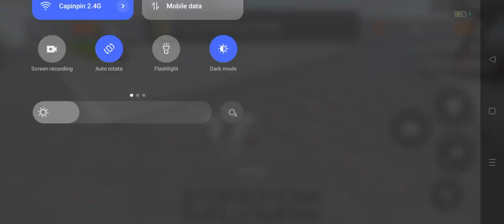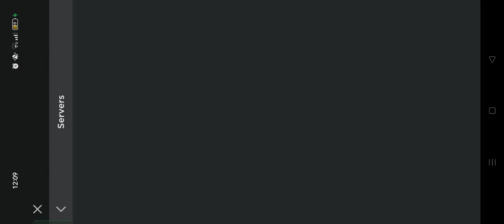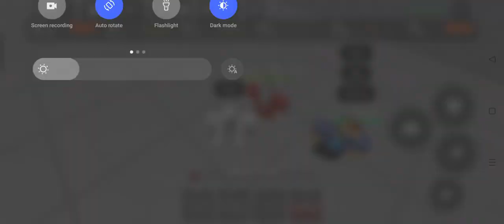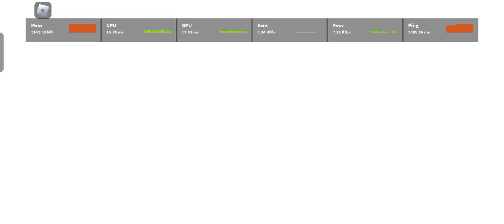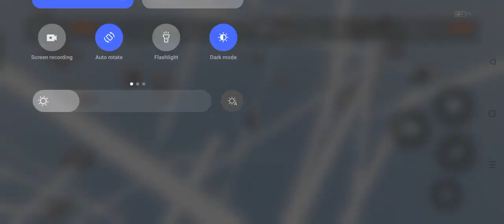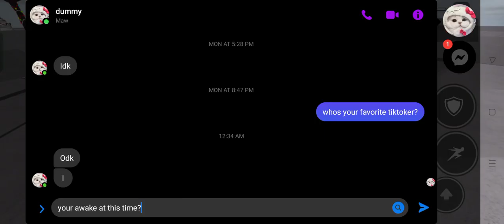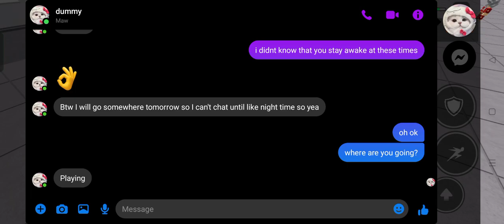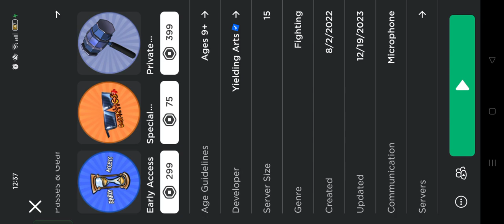1v1ing my friend @Sakty in the strongest battlegrounds again!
ą̸̴̷̵̴̷̴̸̴̷̴̧̡̨̨̺͚̟̫̭͉͈̘̝̜̫͎̳̜͖̠̞̫̱̖̦̻̝̘̟̰͕̗͖̣̩͔͇̫̙͎͈̦̪̣̞̝̻̦͓͖̌͊̀̍̄͑̌̽̈́̊̂͌̂̊̿̎̈̍͋̈́͂̋͂̊̿͛̈́͋̀̎̓͆̀͆̊̏̋̔̿̑͑͋́̎̓̑̍̏̃̈́̿̕̚͘͝͝͝͝͝͝b̸̷̶̶̴̷̴̴̶̵̢̨̧̢̢̛̠͉͉͙̞͚͕͇͍͙̤̮̜̯̠͔͙̖̳̺̳̻̙̱͎̥͔̳̠͕̝̠̣̭̗̹͇̤̺̦͕͎̙͙͙̳͕̲̘̥̩̜̟͈̩̼͖̼̞̖̼̝̩̘̺̙͚̮͗͒̔͊̐̓̅̿̏͒̿̈́̅̎͒͛̈́̉̑̃́̍̓́̑̄̊̔̈́͑͋̒̔̂͒̓̌̂͌͗̆̊̌͆͑̐̃̆̂̀̀̃̈́̃̽̅̏͌͋̏̓͊̚̚̚̚͘̚͜͝͝͝ͅs̵̴̴̵̴̴̴̶̵̶̷̷̸̷̷̶̸̸̢̡̢̡̢̧̛̛̩̺̣̱̱̠̹̪̼̮̰̩̫̱̱̬͔̪̹͎͓̫̜͈͍̘̟͕̖̪̪͍̗̦̪̯̥̪̹̫̳͓̝͈̜̮͎̘͈̥̣̖̝̰̯̗̦̗̹̱̺̗̝̱̙̠̱̖̱͚̯̞̞̠̳̝̪̽͐̃̆̑̋̄̀̊̎͗́̍̔̂͆͆̊͂̾̏̍͒́͑͗̄͋̄͑͋͑̽̈́̊̔͛̃̉̋͗̇́̑̈́͒̌̆̿̉̓̈̆͑̀̓̽̈́̊̐̒̽̏̓̄̌͌͑͐̑̏͗́̂̓̋̒́̆̅̏̓̓̃͗̓̓́̎̈́̉̃̋͌̀̒̋̊́͒̀̏̈́̆̊̕͘͘͘͜͝͠͝͝͝͝͝͝͝͠ͅͅơ̸̵̵̸̷̶̶̵̴̸̵̷̵̴̷̶̡̧̨̨̡̛̮͈̫̪͍͇͖͈̠̦̲̣͔͍̤͖͇̠̞͚͇͙̦͇̮̬͇͔͉̻͚̥̱̱͔̘̘͙̯̖̣̫̣̝̤̻͚͍̞͍̮̱̲̙̲̹̰̭̳̭̭͉̏͆̂́̇̿̈́́̃̿̑͋͊͆̒̂̀̈̋͌̎̓́̿̋̓̎̀̈́̍͛̋̿̓̓̉̐̔͋̽̐̆̐̊͑͗́̇̈́̿̀̀͑͊̃̽̅̽͂̍͒͊̓͊́͘̕͘̕̚͘͜͜͝͝͠͝͠͝͝͝ͅͅl̶̸̴̶̸̵̶̵̶̵̶̴̴̢̢̨̡̧̡̛̮̻̘̱͈̘͇̟̭̥̠̻͉̪͉͎͉̘̤̘͓͉͔̣͔̳͉̦̱̹̳̠̦̦͉̖̹̺̩̟̠̣̭̖͕̥̺͓̜̭̺͚̠͉̝̦̘̗͈̱̻̣̱̳̮̬͕͓͓̱͙͈̝̟͈͖̗̣͒̐͛́̃̅̊̂̈́̇̈́̋̓̾͛̀̈́͊̉̌͋̀͌̑̅̌͐͗̇̏̀͌̑̉̈́̉͆̿͂̀͛̇̒̌́̿̈͊͋̉́̉̈̏͛̄̏̏̾̔̕̚̚͘͜͜͜͝͝͝͝ͅͅư̷̶̸̵̶̷̴̵̶̸̸̡̨̧̨̨̛̼̲͙̬̣̬̯͚̟̺͔͈̣̣̘̩͓̣̗͓̰͍͔̼͚̯̞͙̲̰͍̝̣̭̹͎̙̘̼̗̼̼̺͖̭͙̩̠̥͌̊́̂͐̈̆̄͂̍̾̏̈́̀̓̀͌̈́̌̀̃͛͑̅̆̉̑͂̓́͊͂̿̀̔̃͐̐̏̒̿̒͌͗̇̋̚͜͝͠͝ṭ̷̴̴̶̶̵̵̴̨̧̨̛̮͕̝͔̮̥̣̫̯̫̰̖̳̳̯̙̰͎̦̰̪̻̳̞͕̘̲̜͇͚͕͙̍͆̎͆̓̇̋̀͒͊͊͂̅͊̏̌̇͑͆̊͐̈̏̿̆͐̔̌̆̚̚͘͝͝ḙ̵̴̴̶̵̸̶̶̷̶̷̷̵̸̶̸̢̢̨̧̨̨̨̝̠̠͔̳͎̣̹̬̟̗̱͍̱̩͉̱͕͎̙̝̺͓̰̜͚͉̞̜̲̬̬͍͖̣͈̣͈̱̹͔̤̬̲̗̤̝̹̣̦̥͚̠̝̮̱͈̬͇̯̞̙̖̦̪͉̹͓̼̻̹̦̼̖̽̊̓̋̉̏̒̆̉̄́̌̂͋̿́̏̌̄͛̐̿̆̊̍̿̈̀̍̀͋̅̏̊̐͛̾͋̑͆̅̆̅̔̑͌́̂̈́͗͌͋̾̌̓̒̕̕͘̕͜͝͝͝͠ͅl̸̸̴̵̸̷̶̸̵̴̴̸̡̡̡̡̡̛̛̛̛͔̱̲̥̱̟̰̦̥͈̳̘̱̗̺̲͍̝̺̻̬͔͎̤̼̟̪͈͈̞̠͔̰̭͔̫̤̲̪͈̼͚͚̞͙͎̣̥͕͓̮̥̤̰̖̦̬̙̳̤͖̻̹̱̼̣̘̍͂̈̋͋̇̍̎͒̀͑́̉̾͐͌̔̏̾̏̈́̔̄̐̈́̄́̑͆͐̀͗̇͋̓̌̈̔̀̇̇̑̆͌̂̌̉̓̚͜͝͝͠͝͝͝͝͝ͅͅy̸̴̸̷̸̶̶̴̴̷̷̶̵̶̸̷̷̴̡̢̨̢̨̨̛̬̭̱̠͕̬͓͙̲̺̖̠̩̝̞̤̺̝̲̝͚̗̺̙͎̘̣̳̖̙͚̲̺̣̭̯͓̝͚̤͉͈̙̬͙͖͚͓̫̰̙̘̼̜̩̲͇̳͕̦͍͚̲̹̼͖̭̳̯͓̣̦̱͚̝̰̝̻̼̗̮̳͓̣̟̦̰̯͎̬̱̞̗̞̥̩̳͕̳̳̙̐̎̓̈́͆̓̀͋̄̂̑͋̈́̊̈́͂̄̍̎͌͗͌̍͑́͗̈́͑͂͆͛͐̓̄̃̎̀̿̀͊̎̾̾̈̀̑̔̊̊́̈̿̓̂̾́̏̏̈́̾̔͑̑͑̏̿͋́̆̿͋̚̚̕̕͜͜͝͝͝͠͝͝ͅą̸̴̷̵̴̷̴̸̴̷̴̧̡̨̨̺͚̟̫̭͉͈̘̝̜̫͎̳̜͖̠̞̫̱̖̦̻̝̘̟̰͕̗͖̣̩͔͇̫̙͎͈̦̪̣̞̝̻̦͓͖̌͊̀̍̄͑̌̽̈́̊̂͌̂̊̿̎̈̍͋̈́͂̋͂̊̿͛̈́͋̀̎̓͆̀͆̊̏̋̔̿̑͑͋́̎̓̑̍̏̃̈́̿̕̚͘͝͝͝͝͝͝b̸̷̶̶̴̷̴̴̶̵̢̨̧̢̢̛̠͉͉͙̞͚͕͇͍͙̤̮̜̯̠͔͙̖̳̺̳̻̙̱͎̥͔̳̠͕̝̠̣̭̗̹͇̤̺̦͕͎̙͙͙̳͕̲̘̥̩̜̟͈̩̼͖̼̞̖̼̝̩̘̺̙͚̮͗͒̔͊̐̓̅̿̏͒̿̈́̅̎͒͛̈́̉̑̃́̍̓́̑̄̊̔̈́͑͋̒̔̂͒̓̌̂͌͗̆̊̌͆͑̐̃̆̂̀̀̃̈́s̵̴̴̵̴̴̴̶̵̶̷̷̸̷̷̶̸̸̢̡̢̡̢̧̛̛̩̺̣̱̱̠̹̪̼̮̰̩̫̱̱̬͔̪̹ą̸̴̷̵̴̷̴̸̴̷̴̧̡̨̨̺͚̟̫̭͉͈̘̝̜̫͎̳̜͖̠̞̫̱̖̦̻̝̘̟̰͕̗͖̣̩͔͇̫̙͎͈̦̪̣̞̝̻̦͓͖̌͊̀̍̄͑̌̽̈́̊̂͌̂̊̿̎̈̍͋̈́͂̋͂̊̿͛̈́͋̀̎̓͆̀͆̊̏̋̔̿̑͑͋́̎̓̑̍̏̃̈́̿̕̚͘͝͝͝͝͝͝b̸̷̶̶̴̷̴̴̶̵̢̨̧̢̢̛̠͉͉͙̞͚͕͇͍͙̤̮̜̯̠͔͙̖̳̺̳̻̙̱͎̥͔̳̠͕̝̠̣̭̗̹͇̤̺̦͕͎̙͙͙̳͕̲̘̥̩̜̟͈̩̼͖̼̞̖̼̝̩̘̺̙͚̮͗͒̔͊̐̓̅̿̏͒̿̈́̅̎͒͛̈́̉̑̃́̍̓́̑̄̊̔̈́͑͋̒̔̂͒̓̌̂͌͗̆̊̌͆͑̐̃̆̂̀̀̃̈́̃̽̅̏͌͋̏̓͊̚̚̚̚͘̚͜͝͝͝ͅs̵̴̴̵̴̴̴̶̵̶̷̷̸̷̷̶̸̸̢̡̢̡̢̧̛̛̩̺̣̱̱̠̹̪̼̮̰̩̫̱̱̬͔̪̹͎͓̫̜͈͍̘̟͕̖̪̪͍̗̦̪̯̥̪̹̫̳͓̝͈̜̮͎̘͈̥̣̖̝̰̯̗̦̗̹̱̺̗̝̱̙̠̱̖̱͚̯̞̞̠̳̝̪̽͐̃̆̑̋̄̀̊̎͗́̍̔̂͆͆̊͂̾̏̍͒́͑͗̄͋̄͑͋͑̽̈́̊̔͛̃̉̋͗̇́̑̈́͒̌̆̿̉̓̈̆͑̀̓̽̈́̊̐̒̽̏̓̄̌͌͑͐̑̏͗́̂̓̋̒́̆̅̏̓̓̃͗̓̓́̎̈́̉̃̋͌̀̒̋̊́͒̀̏̈́̆̊̕͘͘͘͜͝͠͝͝͝͝͝͝͝͠ͅͅơ̸̵̵̸̷̶̶̵̴̸̵̷̵̴̷̶̡̧̨̨̡̛̮͈̫̪͍͇͖͈̠̦̲̣͔͍̤͖͇̠̞͚͇͙̦͇̮̬͇͔͉̻͚̥̱̱͔̘̘͙̯̖̣̫̣̝̤̻͚͍̞͍̮̱̲̙̲̹̰̭̳̭̭͉̏͆̂́̇̿̈́́̃̿̑͋͊͆̒̂̀̈̋͌̎̓́̿̋̓̎̀̈́̍͛̋̿̓̓̉̐̔͋̽̐̆̐̊͑͗́̇̈́̿̀̀͑͊̃̽̅̽͂̍͒͊̓͊́͘̕͘̕̚͘͜͜͝͝͠͝͠͝͝͝ͅͅl̶̸̴̶̸̵̶̵̶̵̶̴̴̢̢̨̡̧̡̛̮̻̘̱͈̘͇̟̭̥̠̻͉̪͉͎͉̘̤̘͓͉͔̣͔̳͉̦̱̹̳̠̦̦͉̖̹̺̩̟̠̣̭̖͕̥̺͓̜̭̺͚̠͉̝̦̘̗͈̱̻̣̱̳̮̬͕͓͓̱͙͈̝̟͈͖̗̣͒̐͛́̃̅̊̂̈́̇̈́̋̓̾͛̀̈́͊̉̌͋̀͌̑̅̌͐͗̇̏̀͌̑̉̈́̉͆̿͂̀͛̇̒̌́̿̈͊͋̉́̉̈̏͛̄̏̏̾̔̕̚̚͘͜͜͜͝͝͝͝ͅͅư̷̶̸̵̶̷̴̵̶̸̸̡̨̧̨̨̛̼̲͙̬̣̬̯͚̟̺͔͈̣̣̘̩͓̣̗͓̰͍͔̼͚̯̞͙̲̰͍̝̣̭̹͎̙̘̼̗̼̼̺͖̭͙̩̠̥͌̊́̂͐̈̆̄͂̍̾̏̈́̀̓̀͌̈́̌̀̃͛͑̅̆̉̑͂̓́͊͂̿̀̔̃͐̐̏̒̿̒͌͗̇̋̚͜͝͠͝ṭ̷̴̴̶̶̵̵̴̨̧̨̛̮͕̝͔̮̥̣̫̯̫̰̖̳̳̯̙̰͎̦̰̪̻̳̞͕̘̲̜͇͚͕͙̍͆̎͆̓̇̋̀͒͊͊͂̅͊̏̌̇͑͆̊͐̈̏̿̆͐̔̌̆̚̚͘͝͝ḙ̵̴̴̶̵̸̶̶̷̶̷̷̵̸̶̸̢̢̨̧̨̨̨̝̠̠͔̳͎̣̹̬̟̗̱͍̱̩͉̱͕͎̙̝̺͓̰̜͚͉̞̜̲̬̬͍͖̣͈̣͈̱̹͔̤̬̲̗̤̝̹̣̦̥͚̠̝̮̱͈̬͇̯̞̙̖̦̪͉̹͓̼̻̹̦̼̖̽̊̓̋̉̏̒̆̉̄́̌̂͋̿́̏̌̄͛̐̿̆̊̍̿̈̀̍̀͋̅̏̊̐͛̾͋̑͆̅̆̅̔̑͌́̂̈́͗͌͋̾̌̓̒̕̕͘̕͜͝͝͝͠ͅl̸̸̴̵̸̷̶̸̵̴̴̸̡̡̡̡̡̛̛̛̛͔̱̲̥̱̟̰̦̥͈̳̘̱̗̺̲͍̝̺̻̬͔͎̤̼̟̪͈͈̞̠͔̰̭͔̫̤̲̪͈̼͚͚̞͙͎̣̥͕͓̮̥̤̰̖̦̬̙̳̤͖̻̹̱̼̣̘̍͂̈̋͋̇̍̎͒̀͑́̉̾͐͌̔̏̾̏̈́̔̄̐̈́̄́̑͆͐̀͗̇͋̓̌̈̔̀̇̇̑̆͌̂̌̉̓̚͜͝͝͠͝͝͝͝͝ͅͅy̸̴̸̷̸̶̶̴̴̷̷̶̵̶̸̷̷̴̡̢̨̢̨̨̛̬̭̱̠͕̬͓͙̲̺̖̠̩̝̞̤̺̝̲̝͚̗̺̙͎̘̣̳̖̙͚̲̺̣̭̯͓̝͚̤͉͈̙̬͙͖͚͓̫̰̙̘̼̜̩̲͇̳͕̦͍͚̲̹̼͖̭̳̯͓̣̦̱͚̝̰̝̻̼̗̮̳͓̣̟̦̰̯͎̬̱̞̗̞̥̩̳͕̳̳̙̐̎̓̈́͆̓̀͋̄̂̑͋̈́̊̈́͂̄̍̎͌͗͌̍͑́͗̈́͑͂͆͛͐̓̄̃̎̀̿̀͊̎̾̾̈̀̑̔̊̊́̈̿̓̂̾́̏̏̈́̾̔͑̑͑̏̿͋́̆̿͋̚̚̕̕͜͜͝͝͝͠͝͝ͅą̸̴̷̵̴̷̴̸̴̷̴̧̡̨̨̺͚̟̫̭͉͈̘̝̜̫͎̳̜͖̠̞̫̱̖̦̻̝̘̟̰͕̗͖̣̩͔͇̫̙͎͈̦̪̣̞̝̻̦͓͖̌͊̀̍̄͑̌̽̈́̊̂͌̂̊̿̎̈̍͋̈́͂̋͂̊̿͛̈́͋̀̎̓͆̀͆̊̏̋̔̿̑͑͋́̎̓̑̍̏̃̈́̿̕̚͘͝͝͝͝͝͝b̸̷̶̶̴̷̴̴̶̵̢̨̧̢̢̛̠͉͉͙̞͚͕͇͍͙̤̮̜̯̠͔͙̖̳̺̳̻̙̱͎̥͔̳̠͕̝̠̣̭̗̹͇̤̺̦͕͎̙͙͙̳͕̲̘̥̩̜̟͈̩̼͖̼̞̖̼̝̩̘̺̙͚̮͗͒̔͊̐̓̅̿̏͒̿̈́̅̎͒͛̈́̉̑̃́̍̓́̑̄̊̔̈́͑͋̒̔̂͒̓̌̂͌͗̆̊̌͆͑̐̃̆̂̀̀̃̈́s̵̴̴̵̴̴̴̶̵̶̷̷̸̷̷̶̸̸̢̡̢̡̢̧̛̛̩̺̣̱̱̠̹̪̼̮̰̩̫̱̱̬͔̪̹ą̸̴̷̵̴̷̴̸̴̷̴̧̡̨̨̺͚̟̫̭͉͈̘̝̜̫͎̳̜͖̠̞̫̱̖̦̻̝̘̟̰͕̗͖̣̩͔͇̫̙͎͈̦̪̣̞̝̻̦͓͖̌͊̀̍̄͑̌̽̈́̊̂͌̂̊̿̎̈̍͋̈́͂̋͂̊̿͛̈́͋̀̎̓͆̀͆̊̏̋̔̿̑͑͋́̎̓̑̍̏̃̈́̿̕̚͘͝͝͝͝͝͝b̸̷̶̶̴̷̴̴̶̵̢̨̧̢̢̛̠͉͉͙̞͚͕͇͍͙̤̮̜̯̠͔͙̖̳̺̳̻̙̱͎̥͔̳̠͕̝̠̣̭̗̹͇̤̺̦͕͎̙͙͙̳͕̲̘̥̩̜̟͈̩̼͖̼̞̖̼̝̩̘̺̙͚̮͗͒̔͊̐̓̅̿̏͒̿̈́̅̎͒͛̈́̉̑̃́̍̓́̑̄̊̔̈́͑͋̒̔̂͒̓̌̂͌͗̆̊̌͆͑̐̃̆̂̀̀̃̈́̃̽̅̏͌͋̏̓͊̚̚̚̚͘̚͜͝͝͝ͅs̵̴̴̵̴̴̴̶̵̶̷̷̸̷̷̶̸̸̢̡̢̡̢̧̛̛̩̺̣̱̱̠̹̪̼̮̰̩̫̱̱̬͔̪̹͎͓̫̜͈͍̘̟͕̖̪̪͍̗̦̪̯̥̪̹̫̳͓̝͈̜̮͎̘͈̥̣̖̝̰̯̗̦̗̹̱̺̗̝̱̙̠̱̖̱͚̯̞̞̠̳̝̪̽͐̃̆̑̋̄̀̊̎͗́̍̔̂͆͆̊͂̾̏̍͒́͑͗̄͋̄͑͋͑̽̈́̊̔͛̃̉̋͗̇́̑̈́͒̌̆̿̉̓̈̆͑̀̓̽̈́̊̐̒̽̏̓̄̌͌͑͐̑̏͗́̂̓̋̒́̆̅̏̓̓̃͗̓̓́̎̈́̉̃̋͌̀̒̋̊́͒̀̏̈́̆̊̕͘͘͘͜͝͠͝͝͝͝͝͝͝͠ͅͅơ̸̵̵̸̷̶̶̵̴̸̵̷̵̴̷̶̡̧̨̨̡̛̮͈̫̪͍͇͖͈̠̦̲̣͔͍̤͖͇̠̞͚͇͙̦͇̮̬͇͔͉̻͚̥̱̱͔̘̘͙̯̖̣̫̣̝̤̻͚͍̞͍̮̱̲̙̲̹̰̭̳̭̭͉̏͆̂́̇̿̈́́̃̿̑͋͊͆̒̂̀̈̋͌̎̓́̿̋̓̎̀̈́̍͛̋̿̓̓̉̐̔͋̽̐̆̐̊͑͗́̇̈́̿̀̀͑͊̃̽̅̽͂̍͒͊̓͊́͘̕͘̕̚͘͜͜͝͝͠͝͠͝͝͝ͅͅl̶̸̴̶̸̵̶̵̶̵̶̴̴̢̢̨̡̧̡̛̮̻̘̱͈̘͇̟̭̥̠̻͉̪͉͎͉̘̤̘͓͉͔̣͔̳͉̦̱̹̳̠̦̦͉̖̹̺̩̟̠̣̭̖͕̥̺͓̜̭̺͚̠͉̝̦̘̗͈̱̻̣̱̳̮̬͕͓͓̱͙͈̝̟͈͖̗̣͒̐͛́̃̅̊̂̈́̇̈́̋̓̾͛̀̈́͊̉̌͋̀͌̑̅̌͐͗̇̏̀͌̑̉̈́̉͆̿͂̀͛̇̒̌́̿̈͊͋̉́̉̈̏͛̄̏̏̾̔̕̚̚͘͜͜͜͝͝͝͝ͅͅư̷̶̸̵̶̷̴̵̶̸̸̡̨̧̨̨̛̼̲͙̬̣̬̯͚̟̺͔͈̣̣̘̩͓̣̗͓̰͍͔̼͚̯̞͙̲̰͍̝̣̭̹͎̙̘̼̗̼̼̺͖̭͙̩̠̥͌̊́̂͐̈̆̄͂̍̾̏̈́̀̓̀͌̈́̌̀̃͛͑̅̆̉̑͂̓́͊͂̿̀̔̃͐̐̏̒̿̒͌͗̇̋̚͜͝͠͝aṭ̷̴̴̶̶̵̵̴̨̧̨̛̮͕̝͔̮̥̣̫̯̫̰̖̳̳̯̙̰͎̦̰̪̻̳̞͕̘̲̜͇͚͕͙̍͆̎͆̓̇̋̀͒͊͊͂̅͊̏̌̇͑͆̊͐̈̏̿̆͐̔̌̆̚̚͘͝͝ḙ̵̴̴̶̵̸̶̶̷̶̷̷̵̸̶̸̢̢̨̧̨̨̨̝̠̠͔̳͎̣̹̬̟̗̱͍̱̩͉̱͕͎̙̝̺͓̰̜͚͉̞̜̲̬̬͍͖̣͈̣͈̱̹͔̤̬̲̗̤̝̹̣̦̥͚̠̝̮̱͈̬͇̯̞̙̖̦̪͉̹͓̼̻̹